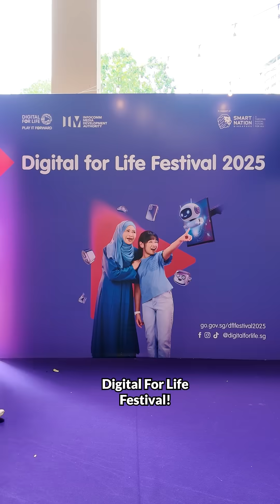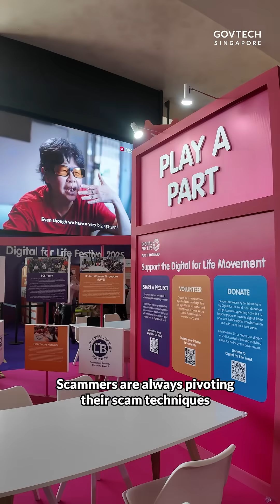What happens after you report a scam on ScamShield?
Let our GovTech Anti-Scam Product (GASP) team share the behind-the-scenes process, as they prepare for the Digital For Life Festival showcase.

Psst, if you haven’t already, join us in the fight against scams by downloading the ScamShield app today at go.gov.sg/ss-app-gt